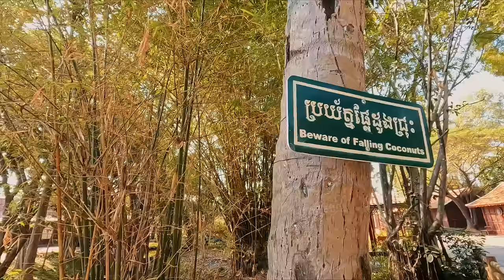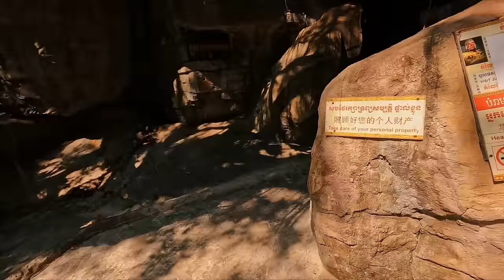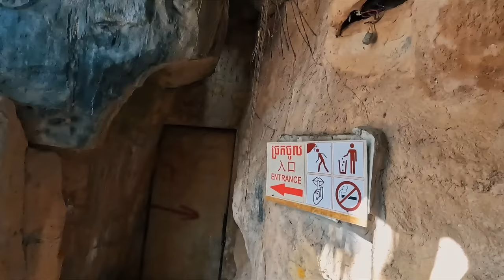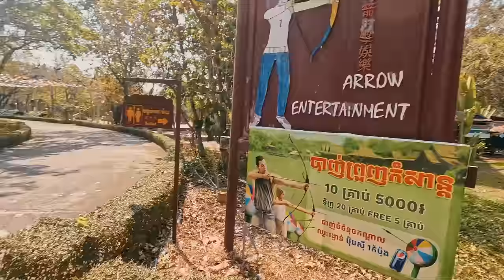PARK DUHOVA ( Green garden ) VLOG #33 🥭🌞🌄🍯🫙🥞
🖼️Thumbnail : Vladimir Stankovic ⬆️